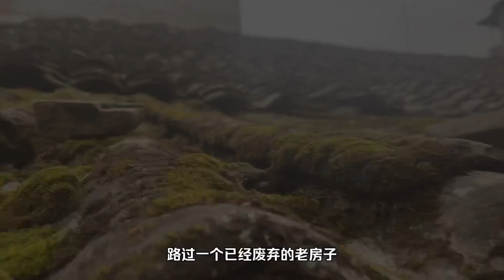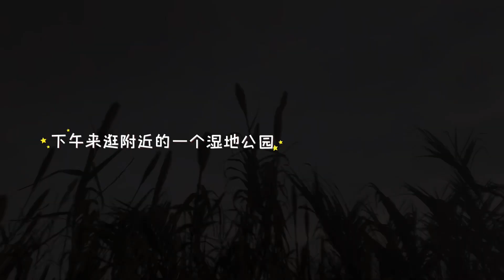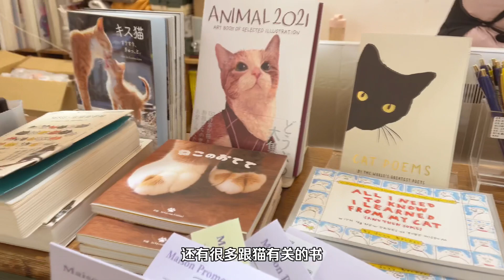Vlog｜春节part2｜乡下寻狗记｜鹅鹅鹅｜逛书店｜餐具店#dailyvlog